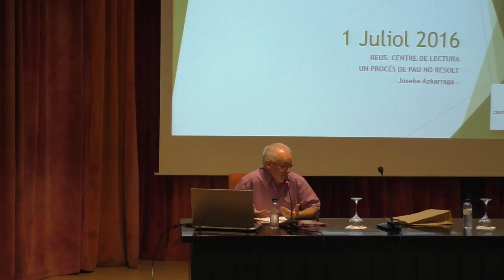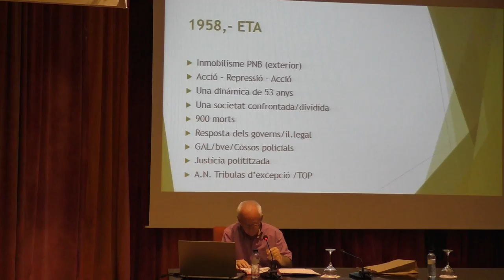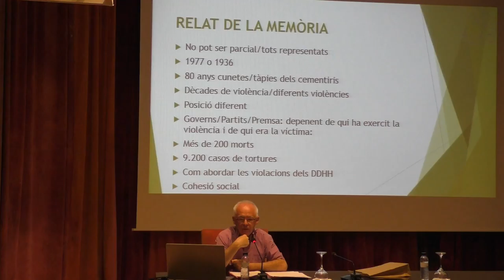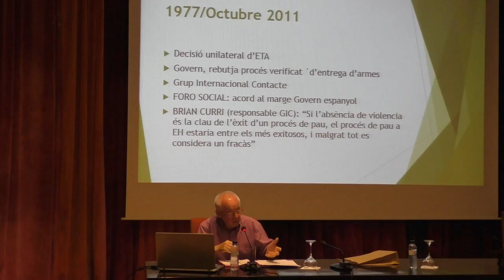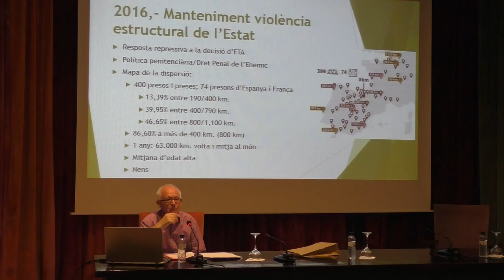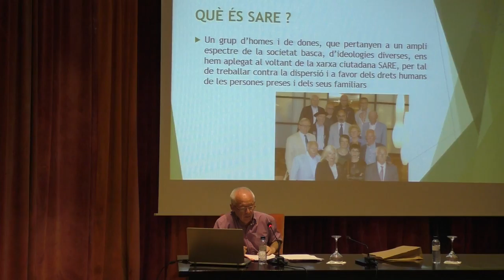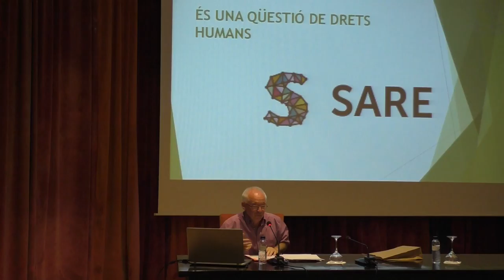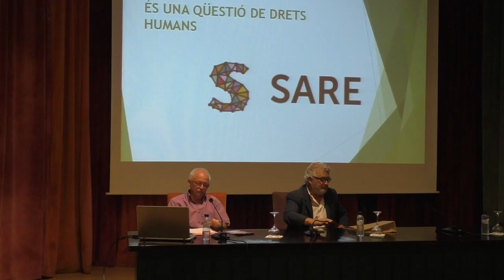Conferència: "Euskadi. Un procés de pau no resolt", a càrrec de Joseba Azkarraga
Joseba Azkarraga ha estat a Reus per presentar l'associació Sare «Xarxa» que té per objectiu crear una xarxa ciutadana que posi fi a la vulneració dels drets humans del col·lectiu de presos d'ETA.

Durant la xerrada ha fet una revisió històrica de les diferents violències que s'han viscut a Euskadi. La decisió unilateral d'ETA, de fa cinc anys posant fi a la seva activitat violenta. I l'actitud del Govern Espanyol en relació a aquesta decisió d'ETA i l'existència de presos i preses bascos als quals es vulnera els seus drets, practicant una política penitenciària que possibilita el seu allunyament i que afecta directament a les seves famílies.

Ha presentat al convidat l'escriptora, pedagoga i presidenta del Pacte Nacional pel Detret a Decidir de Reus, Maria dels Àngels Ollé Romeu. L'acte ha estat conduit per Quim Besora Agrelo del departament de Pau i Drets Socials de la Secció de Ciències Socials, Polítiques i Econòmiques del Centre de Lectura de Reus.

L'acte s'emmarca en el Cicle 'Pau i drets humans', organitzat per la Secció de Ciències Socials, Polítiques i Econòmiques del Centre de Lectura a través del Departament de Pau i Drets i l'Associació Josep Vidal i Lecha.

Conferència: "Euskadi. Un proceso de Paz inacabado", a càrrec de Joseba Azkarraga